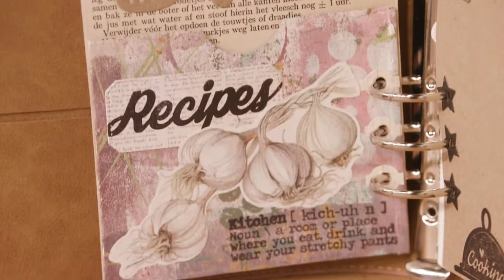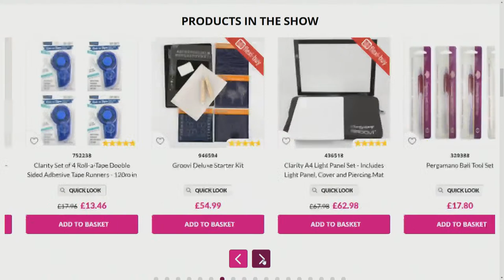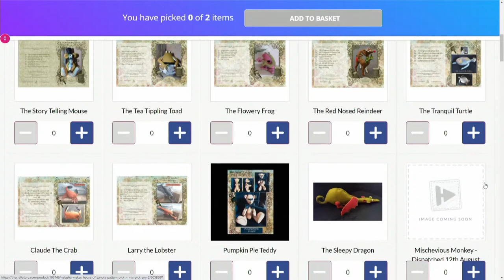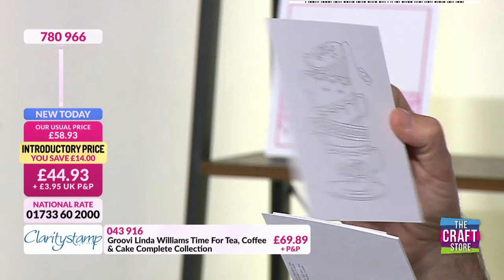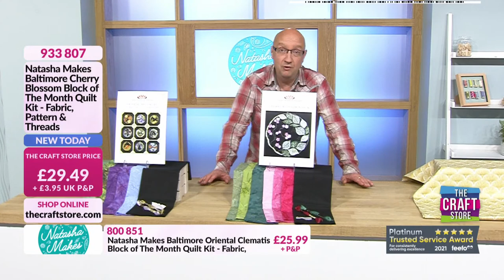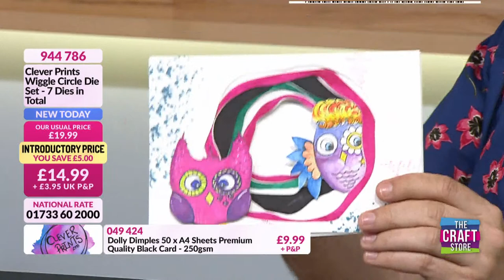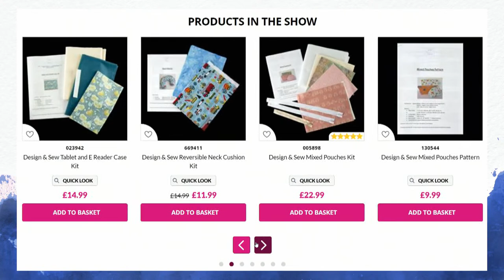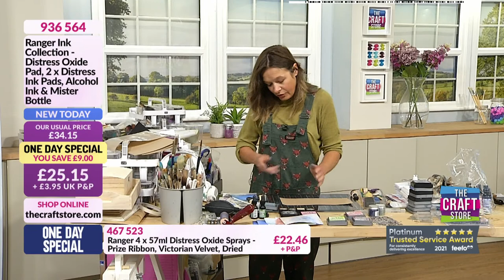The Craft Store UK Live on YouTube!